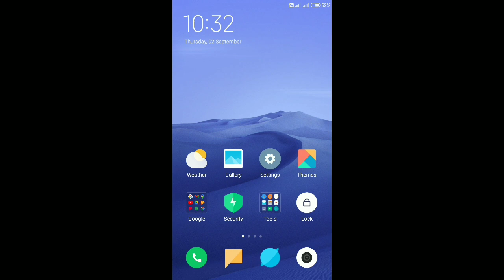On portable hotspot in Mi/Xiomi phones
Guys If you support me I believe I will definitely be a successful YouTuber one day.Thank you🙏

आपने मुझे सपोर्ट किया तो मुझे विश्वास है की मै एक अच्छा youtuber बन सकता हूँ | धन्यवाद!🙏